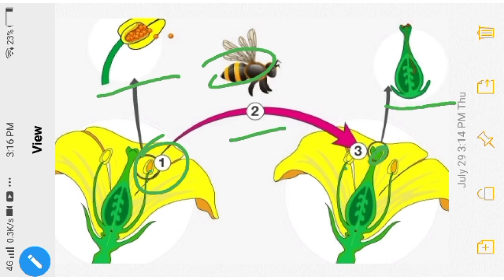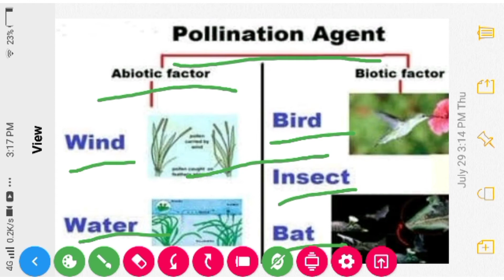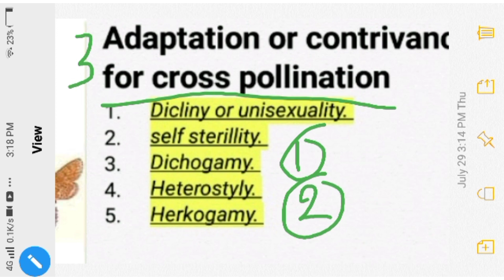CROSS POLLINATION | CLASS 12 | ROUSHON'S HUB